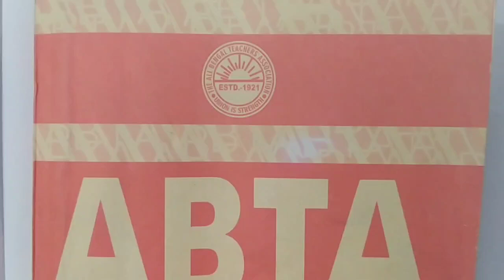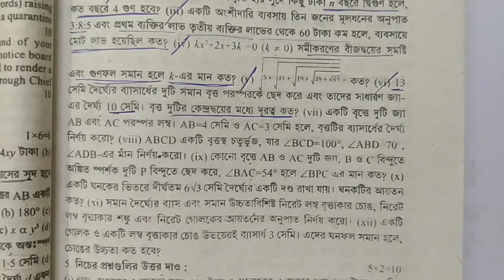Madhyamik ABTA TEST Paper Mathematics Page-68 Solution ll ABTA TEST Paper Mathematics page-68 Solve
🔥🔥বিশেষ দ্রষ্টব্য : অনিচ্ছাকৃতভাবে কোনো প্রশ্ন উওর ভুল বলা হয়ে থাকলে, সে ক্ষেত্রে আমি একান্ত
 ভাবে ক্ষমাপ্রার্থী।

🔥 ABTA TEST Paper Geography solve

Madhyamik ABTA TEST paper solve
Madhyamik ABTA TEST Paper solve-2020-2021
WBHA TEST paper solve
WBHA madhyamik Mock Test paper
WBHA TEST paper solve-2021

🔥 History 4 Marks Suggestions